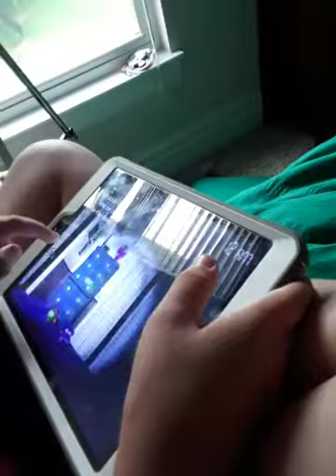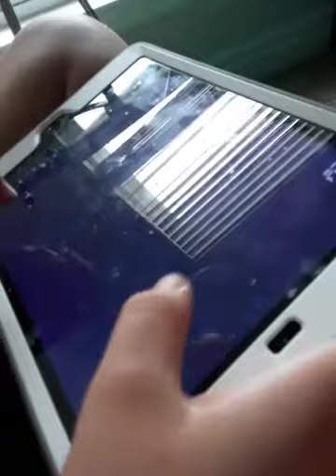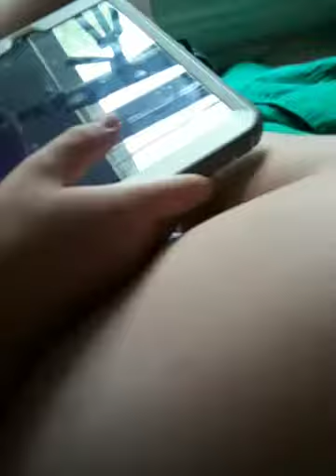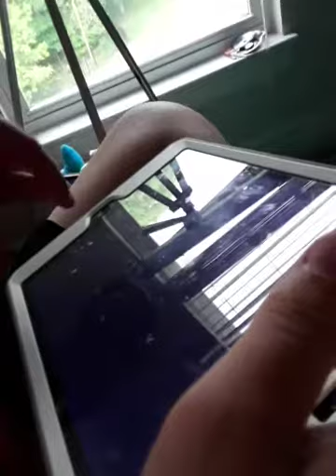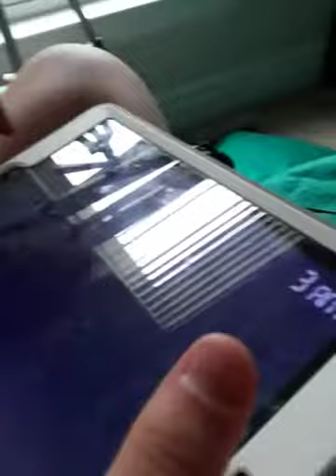Playing fnaf 4.(some screams) butternut be scared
me and eric play five nights at freddys 4. a super scary game